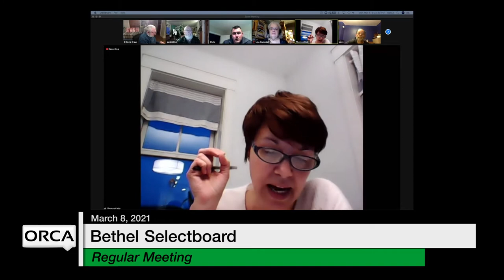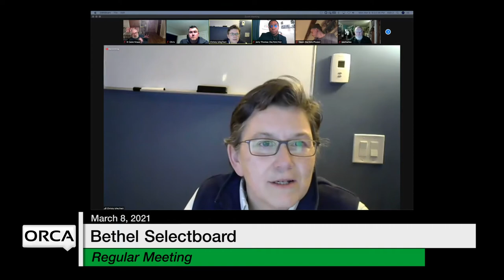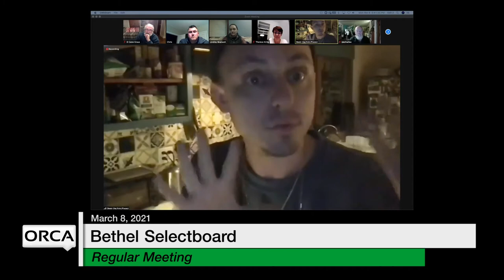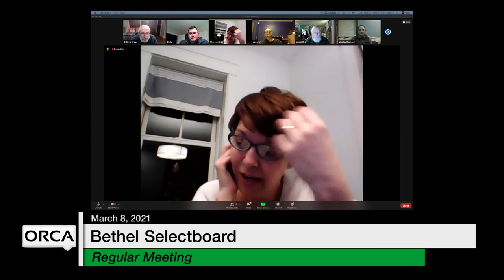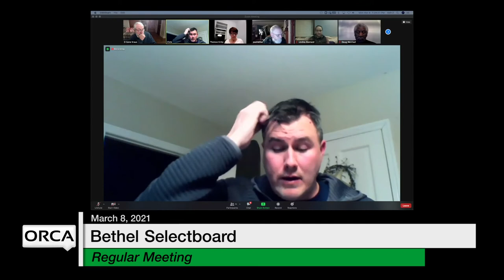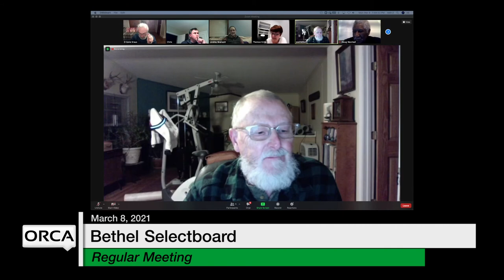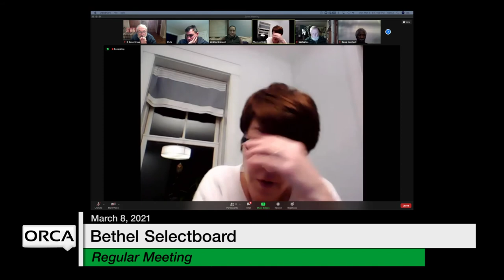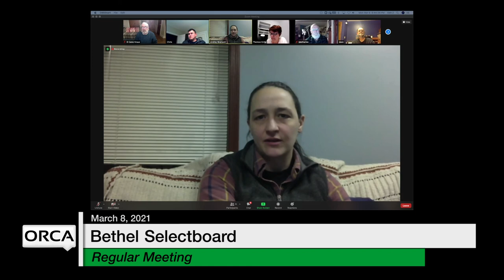Bethel Selectboard - March 8, 2021 [BS]